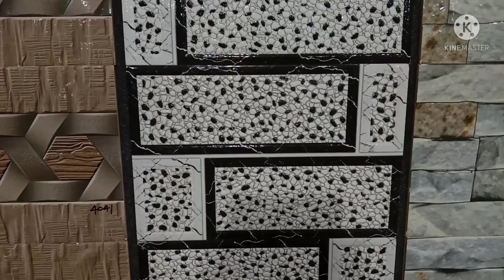Front tiles design.बाहर के टाइल्स का डिजाइन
Front tiles design2022. बाहर के टाइल्स का डिजाइन।
best tiels design of Elevation.
Best elevation tiles design.
Kumar family.
kumar Enterprise
Kumar tiles.
Building banane se related products
घर के बाहर का टाइल्स कैसा होना चाहिए